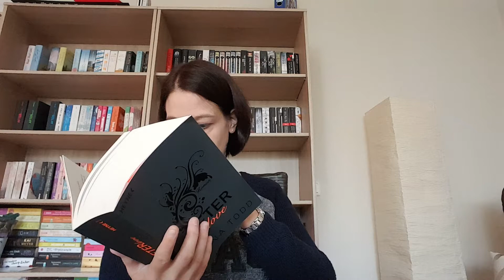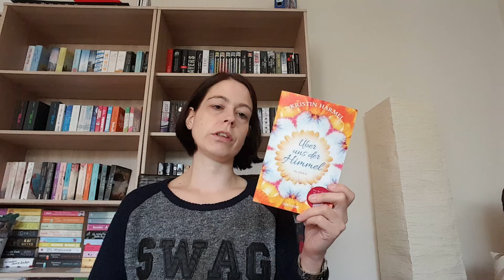TAG The Most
Hier die Fragen:
Die Fragen:

1. Dein größtes Buch: Das Institut der letzten Wünsche
2. Dein kleinstes Buch: Das Lächeln der Sterne von Nicholas Sparks
3. Dein dickstes Buch: After Love von Anna Todd
4. Dein dünnstes Buch: Ein Hund zu Weihnachten von Greg Kincaid
5. Dein teuerstes Buch: ausgelassen
6. Dein ältestes Buch: Ich weiß, Du bist hier von Laura Brodie
7. Dein neustes Buch: Samariter von Juliane Hoffman
8. Welches Buch wünscht du dir am meisten? Nightingale Ways von Samantha Young
9. Dein spannendstes Buch: Das Dorf von Arno Strobel
10. Dein emotionalstes Buch: Tanz auf Glas von Ka Hancock
11. Dein liebstes Buch: Über uns der Himmel von Kristin Harmel
12. Dein schönstes Buch (Gestaltung): Das Rosenholzzimmer von Anna Romer